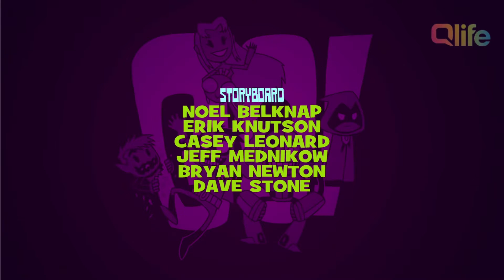Qlife (Asia) - Pastel Rebrand Continuity (November 1, 2022)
Here we go, this is Qlife (Asia)'s rebrand continuity where RYW was switched to a new Pastel branding. Recorded after Teen Titans Go! and before an episode of Puffin Rock.
TIMESTAMPS:
0:00 Qlife Asia "Puffin Rock" next banner (Pastel version)
0:16 End of Teen Titans Go!
0:44 Qlife Asia "Puffin Rock" next bumper (Pastel version)
0:49 Cartoon Network Asia "Mechamato" Mechabot marathon promo
1:04 HBO GO "Cartoonito shows" promo
1:34 Discovery Channel Asia "Dirty Jobs" promo
2:04 Qlife Asia "Thomas & Friends: All Engines Go!" bumper
2:09 Qlife Asia "Rated G" bumper (Pastel version)
2:14 Start of Puffin Rock
Teen Titans Go! is a courtesy of WB Animation and DC Comics.
Cartoon Network, HBO GO, and Discovery Channel are a courtesy of Warner Bros. Discovery.
Puffin Rock is a courtesy of Netflix.